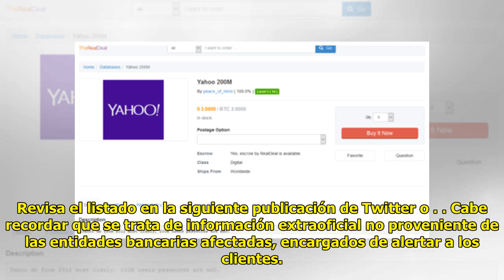Hackeo a tarjetas de crédito: Cuentas de Twitter publican supuestas nóminas de afectados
Cesar Guzman